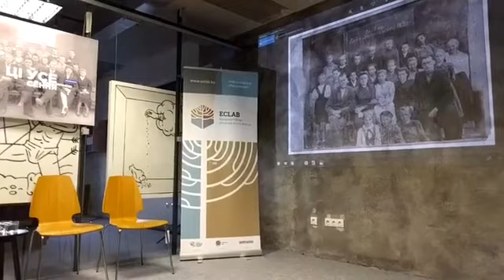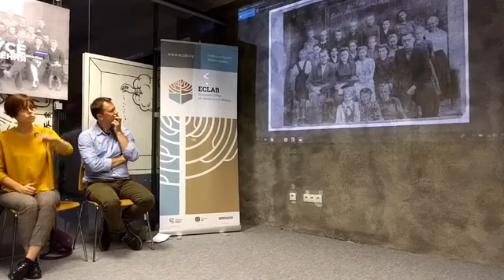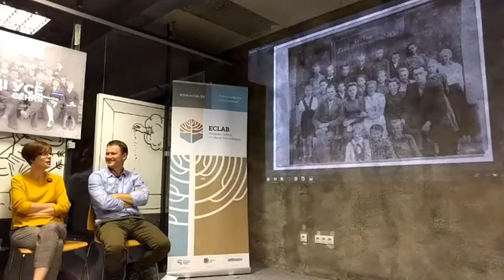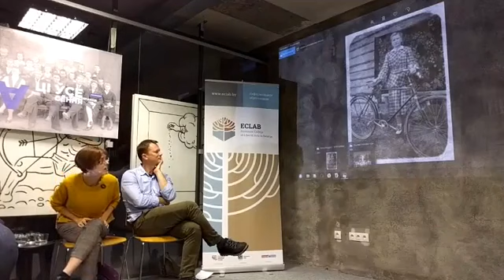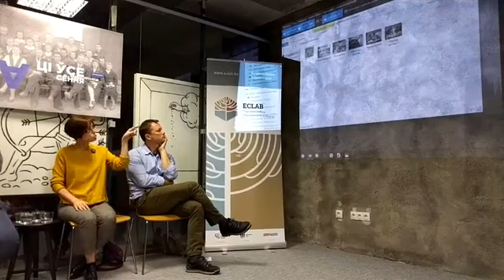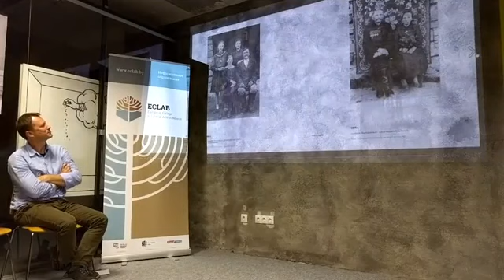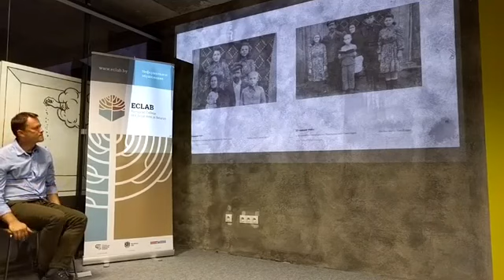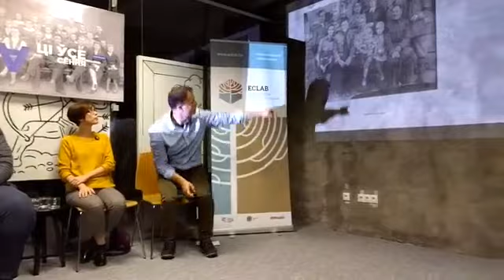Фотоархив как инструмент культуры памяти. VEHA "Найлепшы бок"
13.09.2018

Цифровые камеры дали возможность документировать любое мгновение реальности. Каждый день, мы участвуем в социальном ритуале производства и потребления имиджей. Постепенно утрачивая понимание фотографий, созданных в до-цифровую эпоху, так как уже не можем считать культурные коды заложенные при их создании.

Коллекция VEHA "Найлепшы бок" является примером изучения и сохранения практики авторепрезентации и констурирования идентичностей, поколения наших прадедов и дедов.
Можно ли научившись "читать" архивы своей семьи, вернуть культурную память и чувство принадлежности к сообществу? Каким образом архивы отражают коллективную память?

Модераторка - Лидия Михеева, социолог, исследовательница визуальной культуры, руководительница учебной программы Arts, Science and Technology в ECLAB

Спикеры:
— Алексей Браточкин, историк, руководитель концентрации “Публичная история” Европейский колледж Liberal Arts в Беларуси
—Александр Долговский, историк, референт Гістарычная майстэрня імя Леаніда Левіна
—Ольга Романова, киновед, руководительница концентрации “Массовая культура и медиа” Европейский колледж Liberal Arts в Беларуси